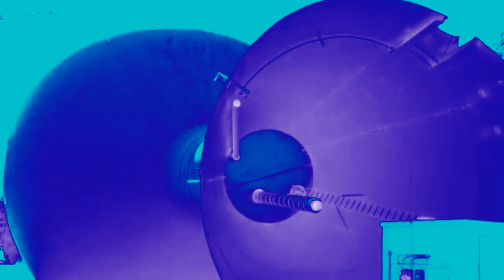(REQUESTED) Chorded Nekoosa Water Tower Drop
Requested by

Joeys Klasky Shuric Man The Object Thingy